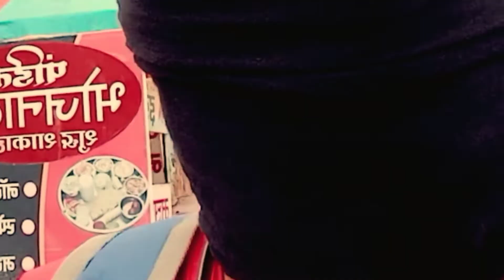cg pendra city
cg lover
cg vlog
pendra cg